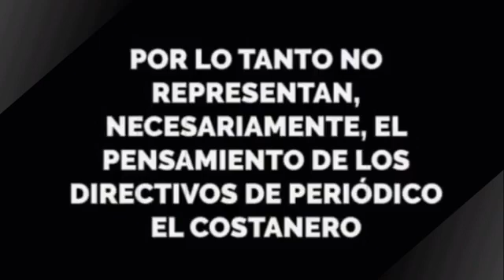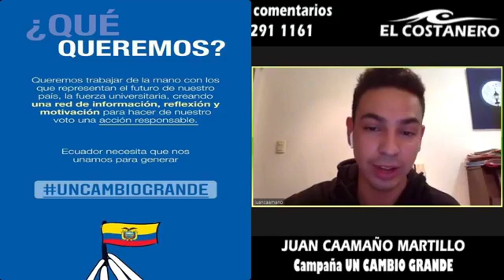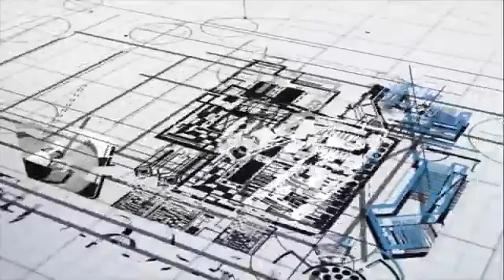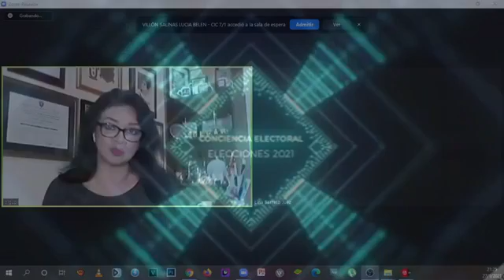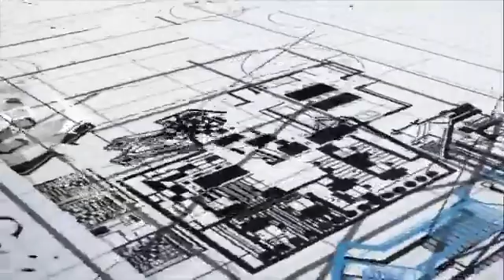CONCIENCIA ELECTORAL - miércoles 27 de enero del 2021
Un programa necesario en época electoral, con un formato bastante diferente buscando conocer el perfil personal, profesional y político de quienes aspiran llegar a la Asamblea Nacional.
En este programa contamos con la participación de JUAN CAAMAÑO MARTILLO, estudiante de la carrera de Comunicación Social de la Universidad Casa Grande quien comparte con nosotros su campaña UN CAMBIO GRANDE y la Abg. LINA BARRETO JUEZ quien postula a la Asamblea como representante del MOVIENTO CREANDO OPORTUNIDADES.
Síguenos a través de facebook live @periodicoelcostanero

Conducción de Olga Guerra
Asistencia Técnica: Francisco Ching y Daniel Gonzabay
Redacción: Lissette Gómez
Asesor de contenidos: Carlos Orbe